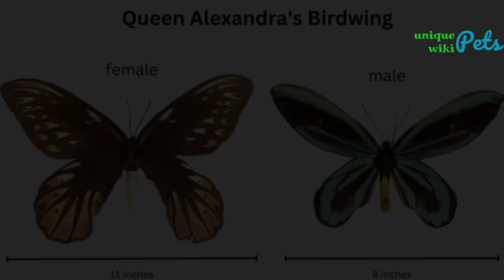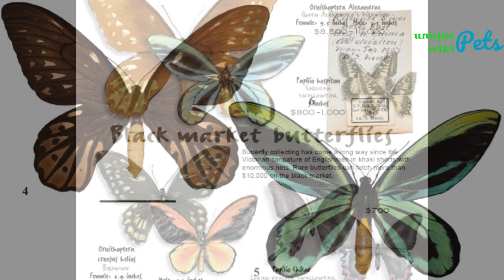10 Giant Butterflies That Larger Than Your Dog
These beautiful and majestic creatures are some of the largest butterflies in the world, with wingspans that can exceed the size of your average dog. From the vibrant colors to their graceful movements, these butterflies are truly awe-inspiring.

In this video, we will take a closer look at these magnificent creatures and learn more about their unique characteristics and behavior.
This is UniquePetsWiki's YouTube channel.
In the following, I will share some videos of my pets and some background information about keeping animals as pets.

This is a community we created for the purpose of learning about and caring for different animals. Based on the science from veterinarians and the experiences other pet owners have shared with us.